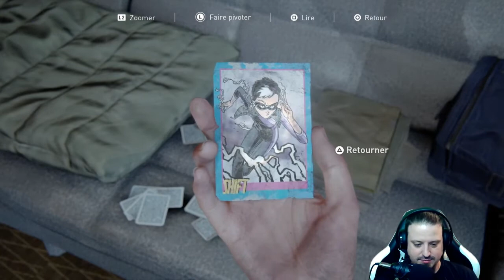(LES RÔDEURS) THE LAST OF US PART 2 FR ÉPISODE 12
Salut les amis dans cette épisode on rencontre de nouveaux infecté les Rôdeurs et petite altercation avec des Scars en traversant le parc manqué pas sa 😁